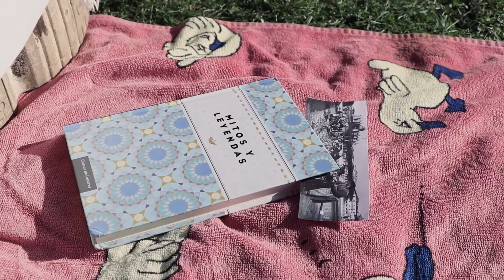16. Kameratoia - Kantu amaiezina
16. Kameratoiko ikus-entzunezko lana.